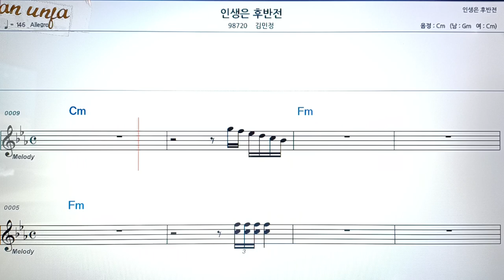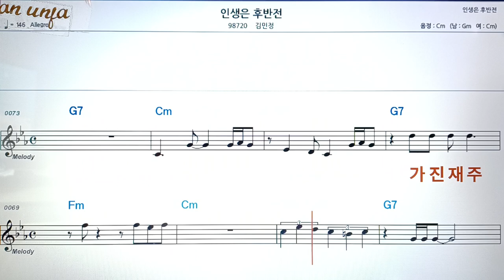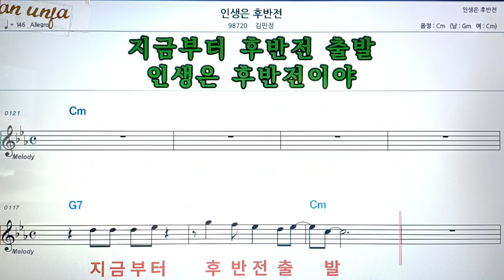인생은 후반전/김민정👍악보, 코드,가사,Karaoke*가라오케 반주